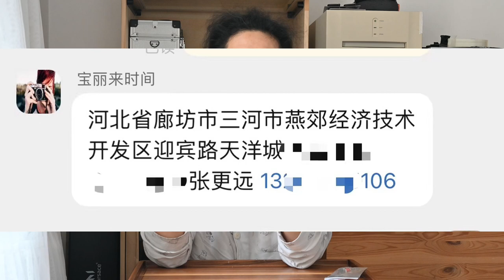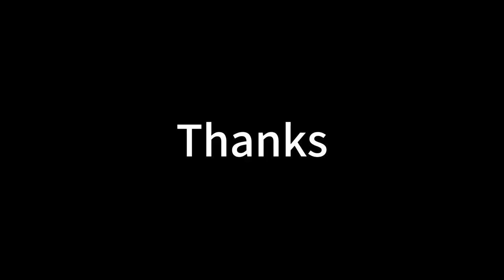我买的那些坑爹货-来自“廊坊歪机王”的polaroid sx70